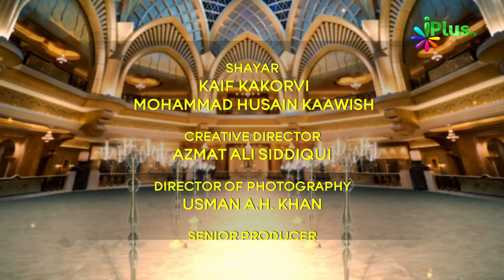Sher o Shayari | Naat Sharif | Mushaira 2018 Video | Rang-o-Noor Ek Deeni Mushaira Ep 03 - iPlus TV